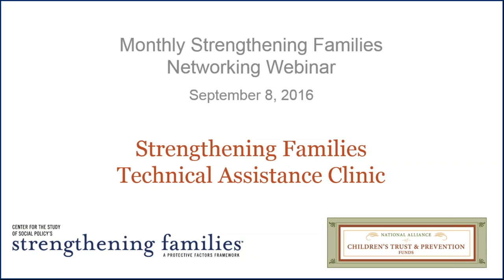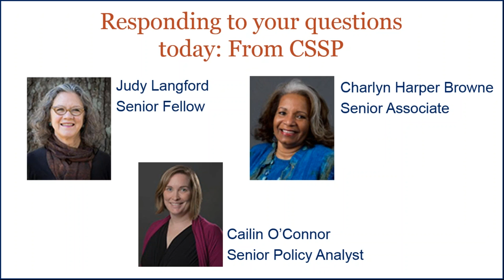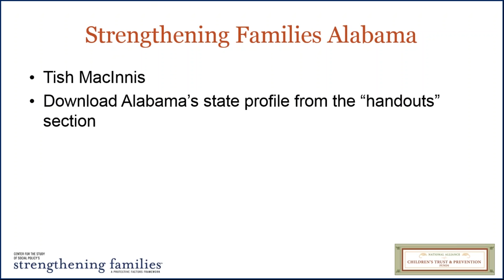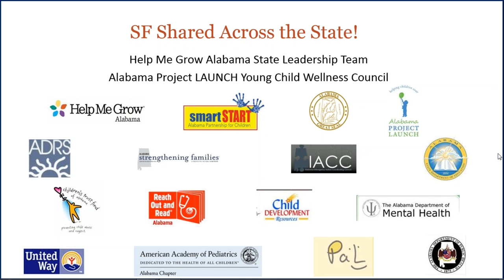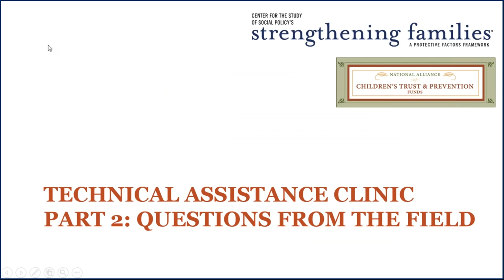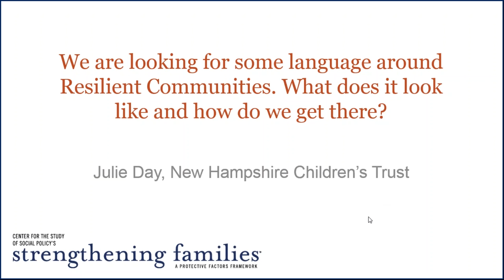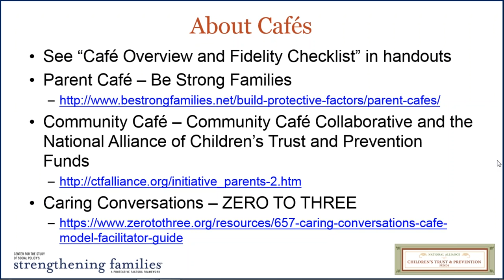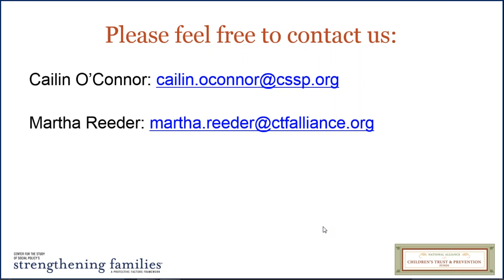September 2016 Strengthening Families Technical Assistance Clinic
The Center for the Study of Social Policy (CSSP) and the National Alliance of Children's Trust and Prevention Funds invite leaders of state and local Strengthening Families initiatives to join us to network, share learning and stay aware of recent developments in the field.

In September we will use this time to answer your questions about Strengthening Families implementation in a real-time technical assistance clinic. Staff of CSSP and the Alliance will be ready to answer your questions and refer you to relevant materials, as will Strengthening Families leaders in other states. Even if you don't have a specific question, listen in to hear your colleagues' questions and the experts' responses, and chime in with your responses, too! We'll also hear updates from CSSP and the Alliance about ongoing work and opportunities.

Our networking webinars are held the second Thursday of every month. Calls are 60 minutes in length and begin at 9 AM (HI) / 11 AM (AK) / 12 Noon (PDT) / 1 PM (MDT) / 2 PM (CDT) / 3 PM (EDT). For our colleagues in Guam, this is 5 AM Friday.